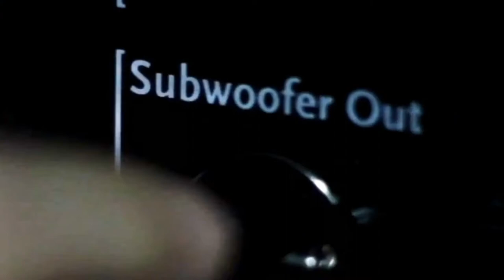Courthouse by Tenor Fly - BankyTv Rastafari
Courthouse - Tenor Fly - BankyTv Rastafari
Album: Two Veterans "Tenor Fly Meets Top Cat"
DJ Banky Remix, BankyTV